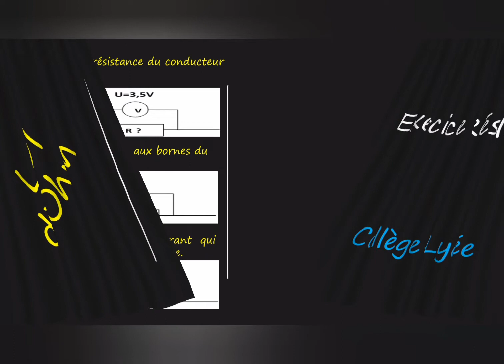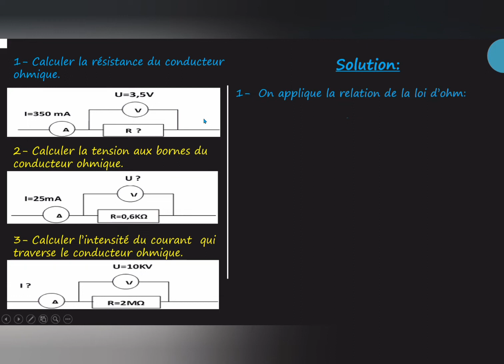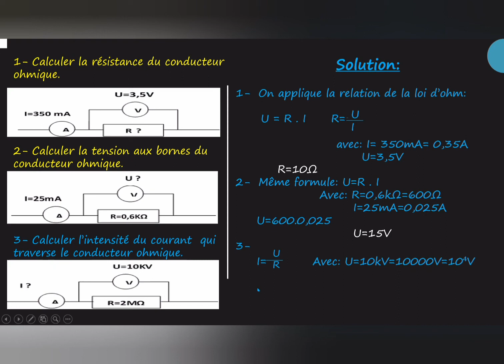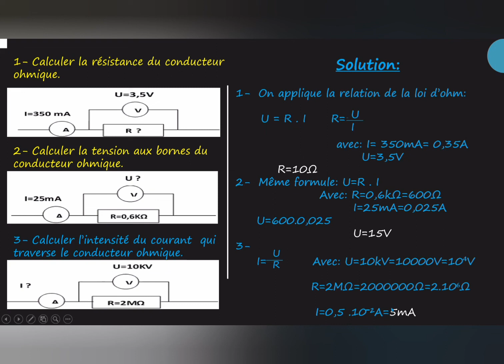Loi d'Ohm(Tension-Intensité-Résistance)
Loi d'Ohm,un exercice résolu pour les éleves de la 3AC.